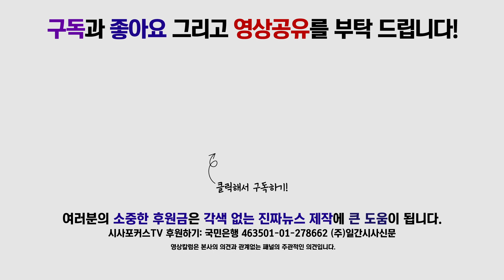바른미래당, 최고위원-중진의원 연석회의 풀영상 [12월 4일]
바른미래당, 최고위원-중진의원 연석회의 풀영상